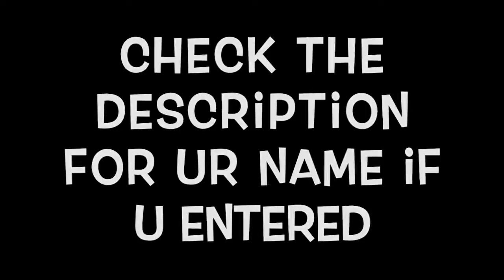Confirmation of giveaway names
Hi guys, today ill be confirming the people who entered the giveaway, the winner will be announced tomorrow so if u haven't enter already, u still have chance. If u already entered and do not see ur name below, let me know.
Names:
BH519
Jxst1Dex
xXWeslieXxTM
Swamp_Devil
BAOVIC0876V
quxxn_zubs
RebornedDemon
KaiLieuwe
piggypet8
MYIA_Queen11
Aldindaily12
louiedoII
jackjaso
alejandro9629
Dogo872
ToxicNoobDontTouch
nerffgun144
kayla8gamer
LillieLikesRoblox
MaxiCraft909
pogiako5715
YuhGirlSora
physgv
cinderlalafaifai
Kiiakaz
smallCrazyGamer
bluegamerYT5648
skizzorscdk
coolboy256262
shoto1775
sylarp1
alishiaredd
TheShadow_Wolf09

📢If you enjoyed this video, please  leave a like or a comment down bellow! I will reply to every comment.
✅Share my channel with friends or others if you like it! It would really help me out!
✅ Add me on discord: Tortdree#0410
My Roblox usernames: deadman174123